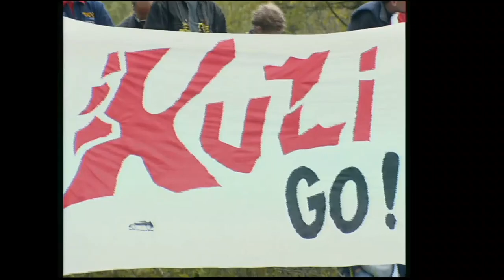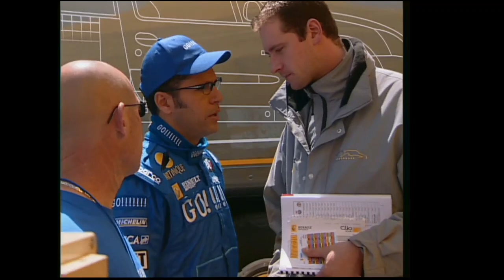61. Rajd Polski 2004.